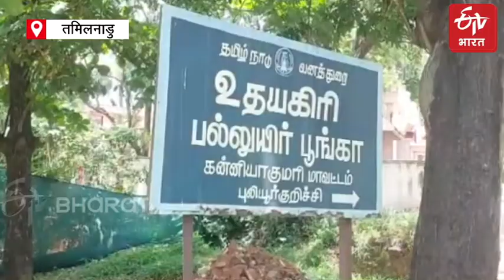दुर्लभ प्रजाति का गिद्ध असम के जंगल में छोड़ा जाएगा, चक्रवात में भटककर पहुंचा था कन्याकुमारी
News :

Trending  Videos: